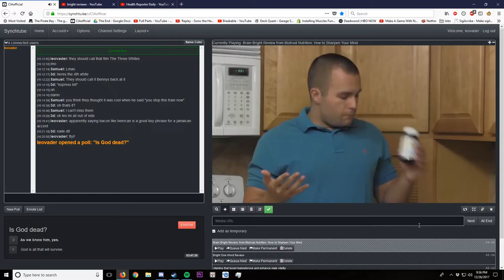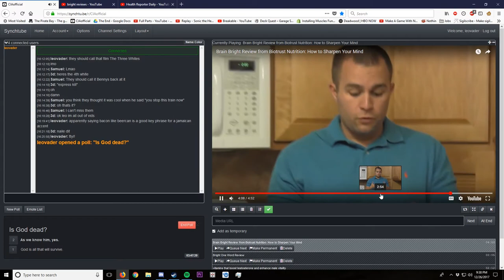the whole nine